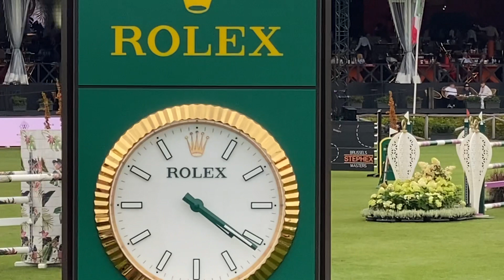Vivoulette HD place 5 csi 3 **** stephexmasterbrussel 💪💥👍👌